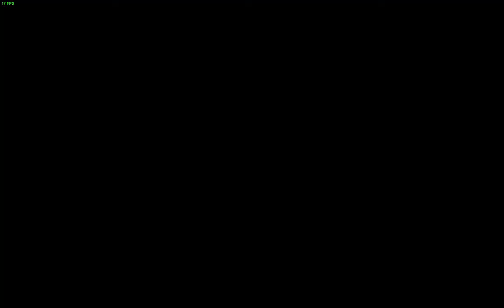GÓWNIANY MOTOR /z bratem /GTA V Online #19